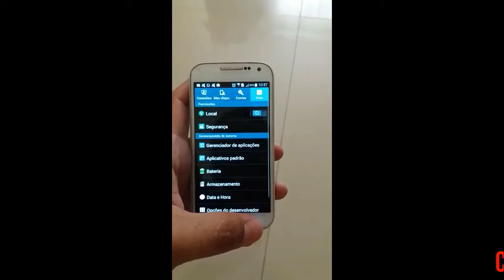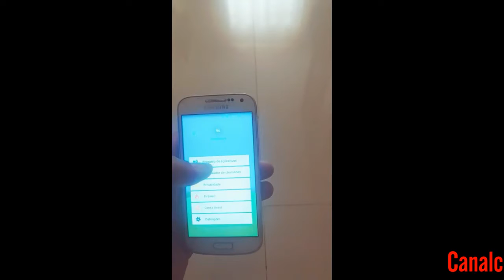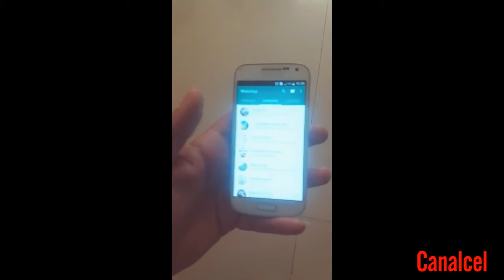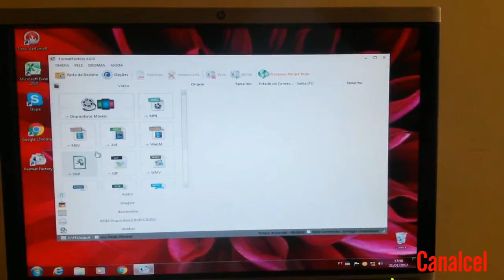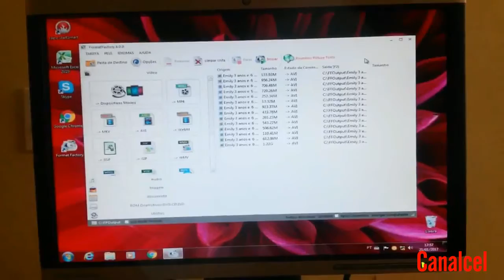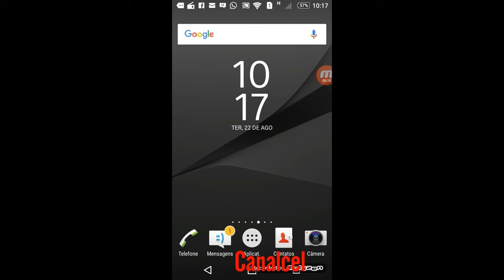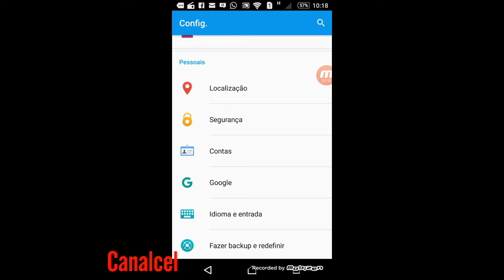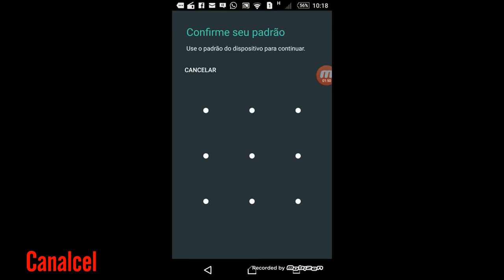como converter o vídeo para outro formato e outros vídeos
Aprenda converter seus vídeos para qualquer formatos.